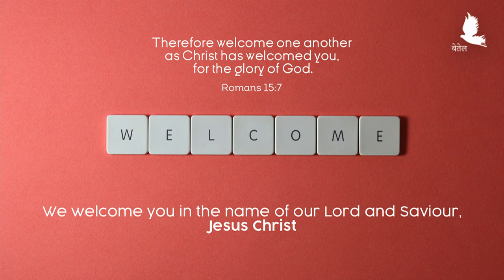Bethel AG Hindi Aaradhana || Sunday Worship || 6 Nov 2022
Message: Rev. Abraham Varghese
6 Nov 2022

We welcome you to join us as we collectively gather to worship our Lord and Saviour Jesus Christ, following all the updated rules and regulations as circulated by the Hon'ble Government of India.

If you are in Bangalore, we implore you to join us in person at Bethel AG Church, Outer Ring Road, Hebbal- we would love to have a fellowship with you, and pray for you.

God Bless!!